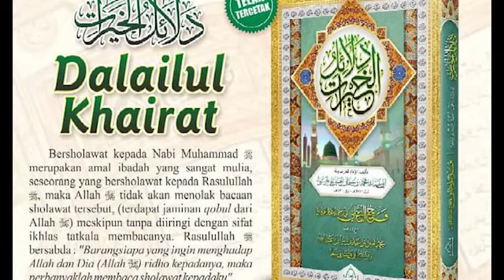Adab adab tidur || ALHABIB MUHAMMAD AMIN BIN IDRUS BIN ABDULLAH BSA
Sebarkan dan Raih pahala dalam mengajak kebaikan.Official Video Majlis Taklim Pustaka BSA
ALHABIB MUHAMMAD AMIN BIN IDRUS BIN ABDULLAH BSA
Sekretariat Majlis Taklim Pustaka BSA :
Jl. Sumatera Wetan Kali Balung Lor, Balung, Kota Jember, Jawa Timur 62181

Social Media Official Majlis Taklim Pustaka BSA